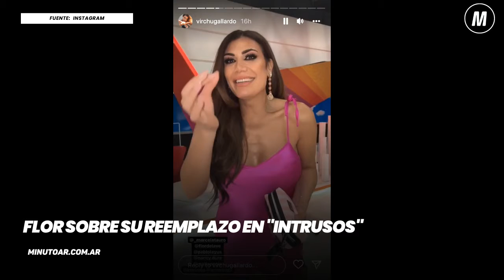Flor sobre su reemplazo en "Intrusos"- Minuto Argentina